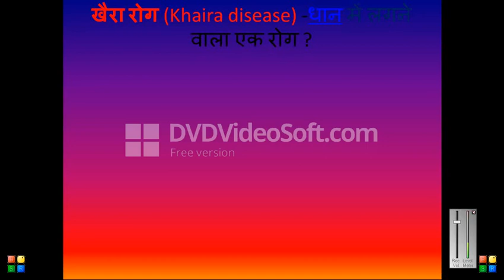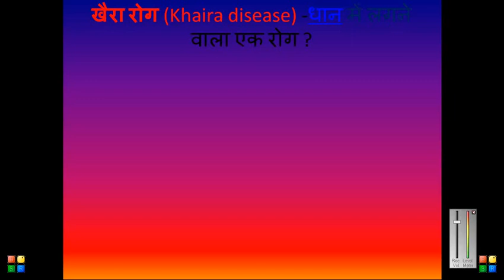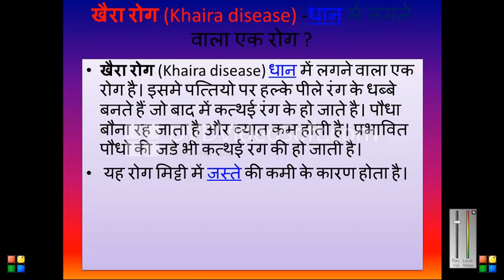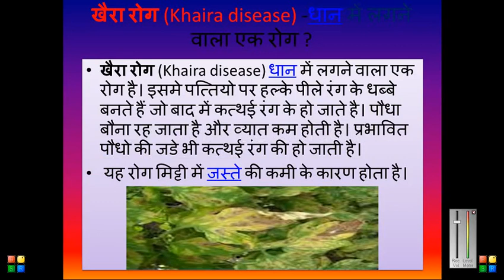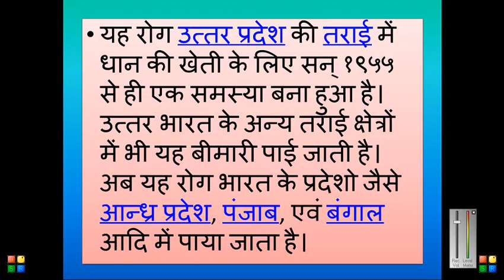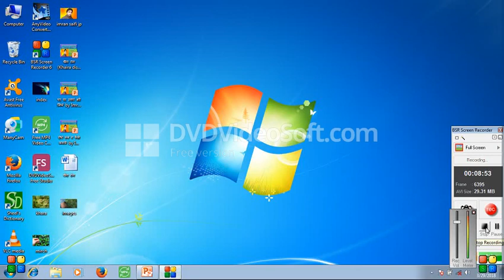खैरा रोग (Khaira disease)- धान by Imran Saifi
This channel is for motivational technology tutrials